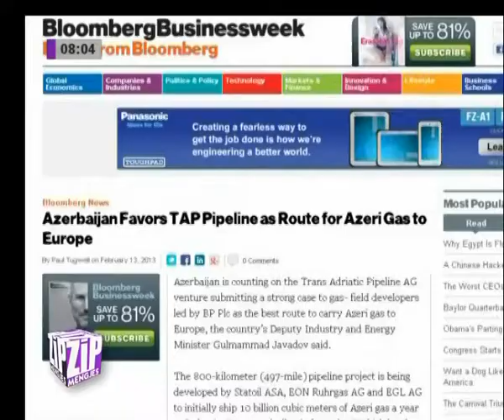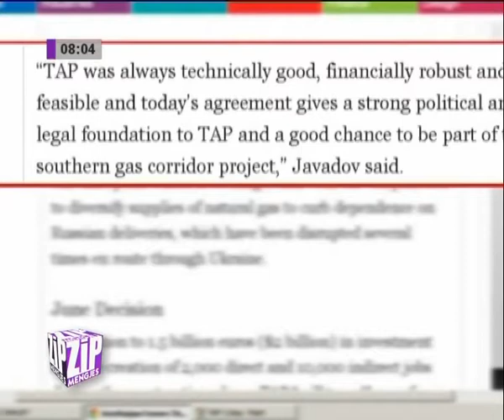ZIP - Haxhinasto per privatizimin e Albpetrol - 19 Shkurt 2013 Pj.3 - Vizion Plus - Talk show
Tema: Gazsjellësi TAP dhe roli i Shqipërisë
I ftuar: Edmond Haxhinasto - Ministër i Ekonomisë